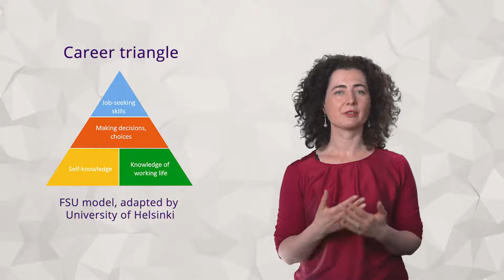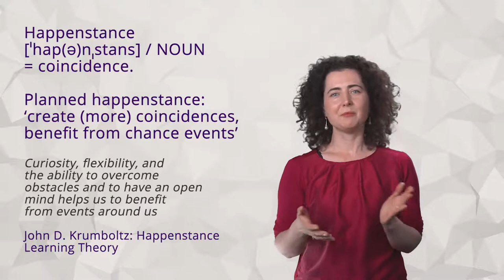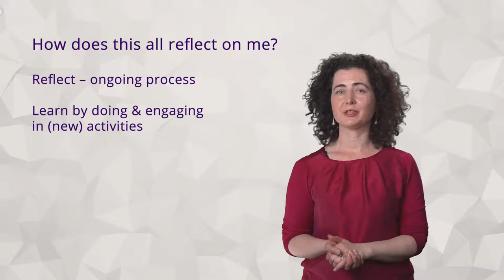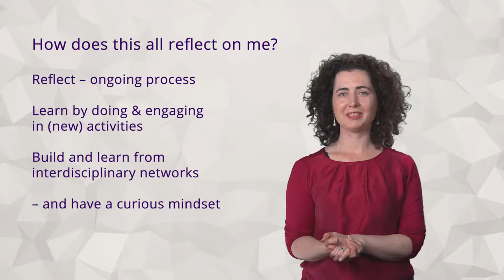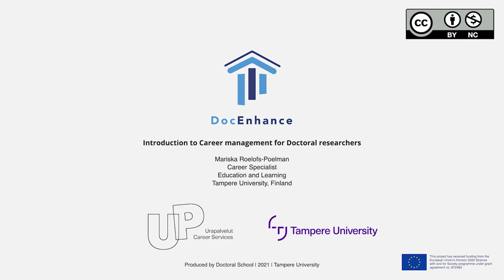DocEnhance Career Management & Entrepreneurship Courses: Career paths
Featuring Ms. Mariska Roelofs-Poelman from Tampere University, this video is a part of the DocEnhance Course on Career Management and Entrepreneurship (second module).

Research careers are rarely a single, predetermined path. A successful career involves being prepared to deviate from previous paths and explore entirely new options, and this does not always come readily. An under-exploited career path is entrepreneurship, requiring specific competencies.
DocEnhance provides a course for PhDs to learn how to: (1) reflect upon personal strengths, weaknesses and life goals, (2) develop critical thinking, creativity, collaboration, communication and self-management skills, (3) act upon entrepreneurial ideas and opportunities and transform them into value by mobilising resources and networks.